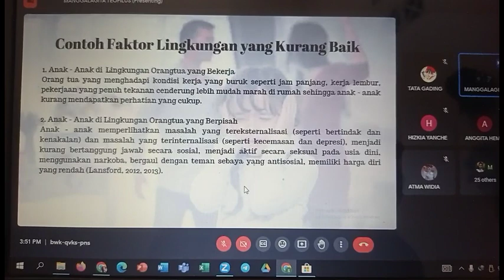Zoom PKH FIP UM 2023(2)